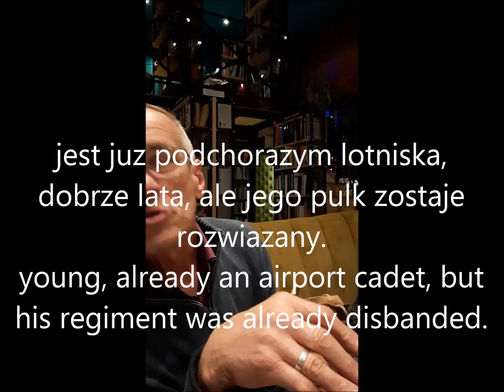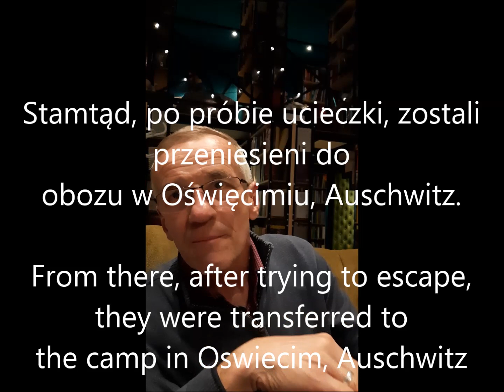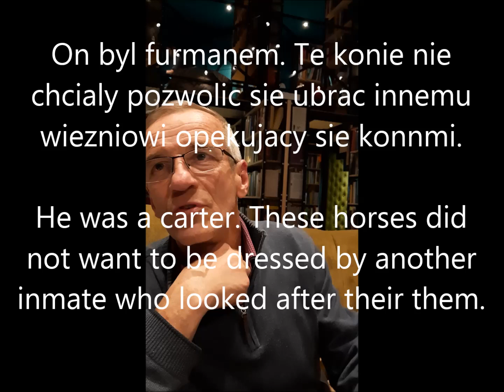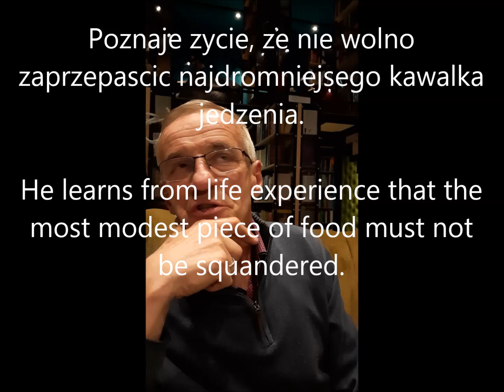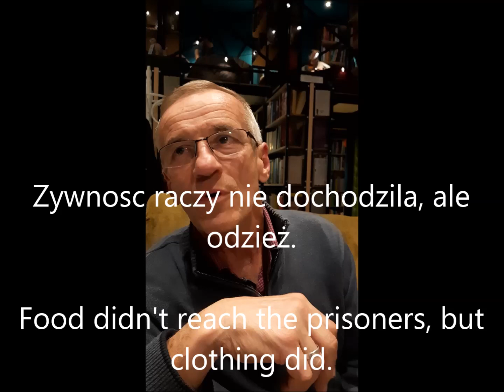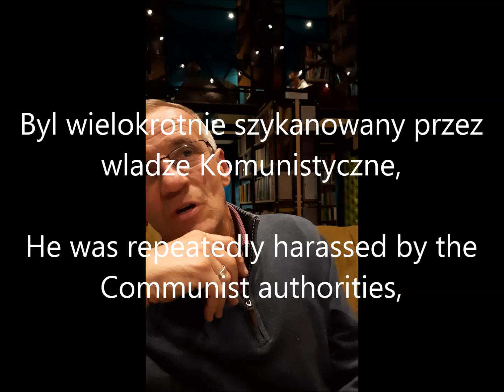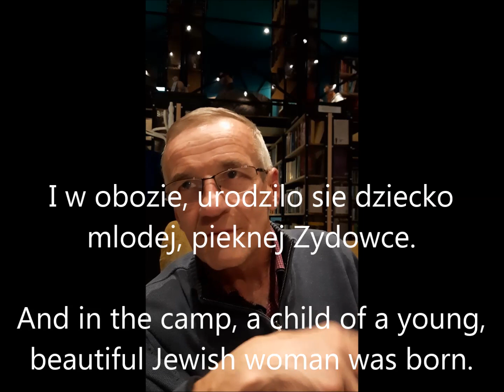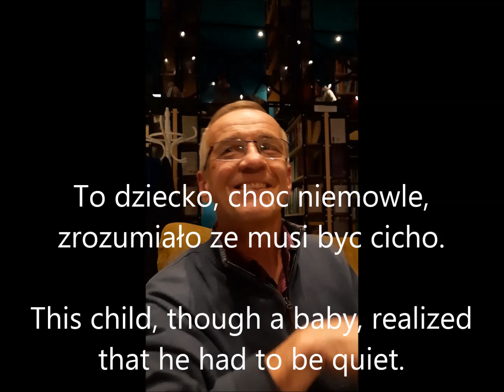Interviewing Piotr Lenartowicz Wywiad z Piotrem Lenartowiczem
Piotr Lenartowicz jest kuzynem Janusza Walusia, bo matka ich ojców była dwukrotnie zamężna: jej pierwszego męża nazywał się Lenartowicz, a drugiego Walusia.

Ojciec Piotra Lenartowicza, Władysław Lenartowicz, był polskim pilotem myśliwskim na początku II wojny światowej. Później został więźniem w obozie zagłady Auschwitz, gdzie pomagał w uratowaniu życia żydowskiego dziecka, a później został więźniem w obozie zagłady w Buchenwaldzie, co utrudniało mu przyzwolenie przez nowego komunistę rząd znów latać, bo Polacy, którzy byli na Zachodzie (nawet w obozie zagłady, takim jak Buchenwald) byli podejrzewani przez władze komunistyczne o szpiegostwo. Ostatecznie jednak otrzymał pozwolenie na ponowne latanie, być może dlatego, że znał Cyrankiewicza, współwięźnia w Auschwitz, a później premiera.

Piotr Lenartowicz is a cousin of Janusz Walus', because their fathers' mother was married twice: her first husband's name was Lenartowicz, and the second was Waluś.
Piotr Lenartowicz's father, Władysław Lenartowicz, was a Polish fighter pilot at the beginning of World War II. Later he became a prisoner in the Auschwitz extermination camp, where he helped to save the life of a Jewish child, and later became a prisoner in the Buchenwald death camp, which made it difficult for him to be allowed, by the new communist government, to fly again, because Poles who were in the West (even in an extermination camp, such as Buchenwald) were suspected of espionage by the communist authorities. Ultimately, however, he was allowed to fly again, perhaps because he knew Cyrankiewicz, a fellow prisoner at Auschwitz, and later the prime minister.